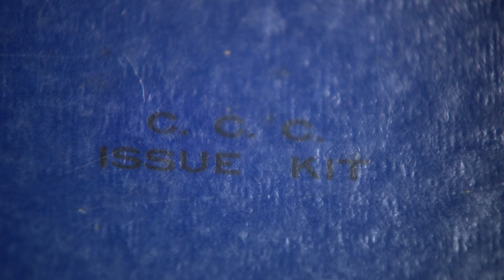Hanging Rock State Park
We travel to Hanging Rock State Park and find out why the park has a special meaning for the superintendent.